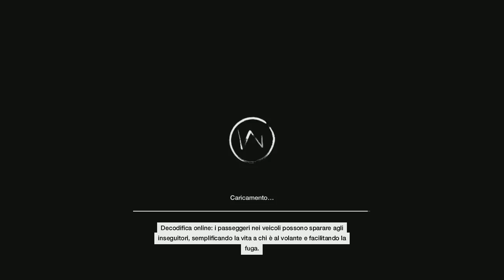Let's Play (ITA) - Watch_Dogs #23 Stealth in auto!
Namaste! Io sono AceTheBrave e benvenuti ad un nuovo let's play su Watch_Dogs, un gioco abbastanza insolito per il genere di giochi che tratto, ma sicuramente un titolo che stuzzica il mio appetito perché parla di "Hacking" e a quanto pare è una interessante dinamica in un gioco open world.

TS: ts.hosting-bay.eu:1015